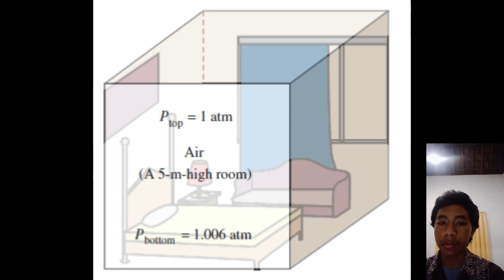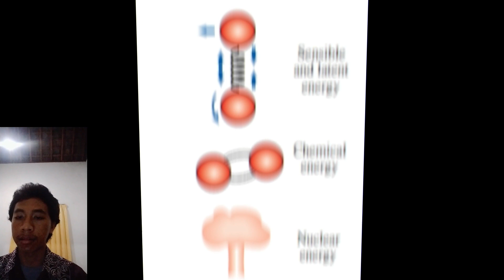Pembahasan Gambar "tekanan udara dalam ruang dan bentuk-bentuk energi internal"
Muhammad Syah Rizal_Termodinamika Teknik_Rabu_Jam ke 1-2